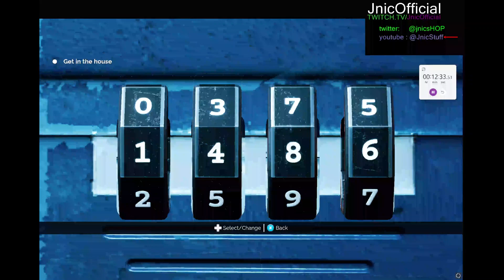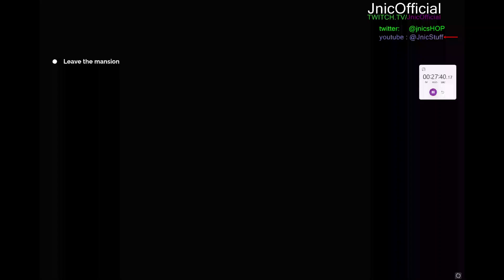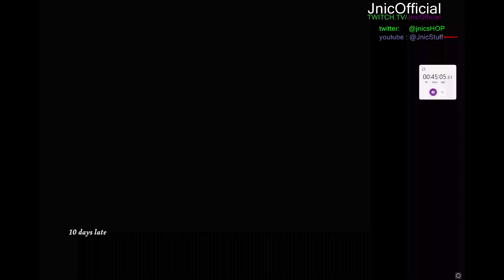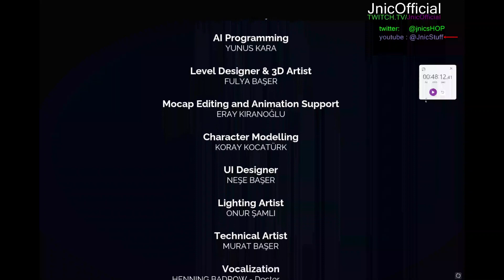AMOK Runner penguinz0 challenge, Full Gameplay (0:48:12.42 with Loadscreen/End Seq.)(4th attempt)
AMOK Runner speed run with controller on PC lower quality as it was recorded as I streamed.